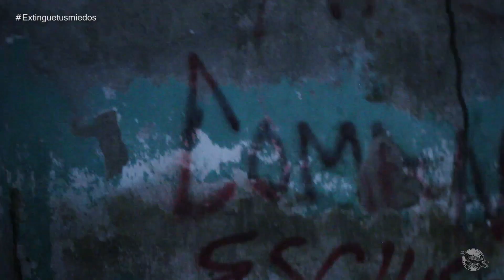Entramos a un CEMENTERIO en la PLAYA donde el MAR se trago las TUMBAS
¿Te habrías imaginado ver un cementerio en una playa?
Pues si lo hay, y el equipo de Archivo Extinto ingreso para tratar de obtener la mayor evidencia paranormal.

¿Ya nos sigues en Facebook?